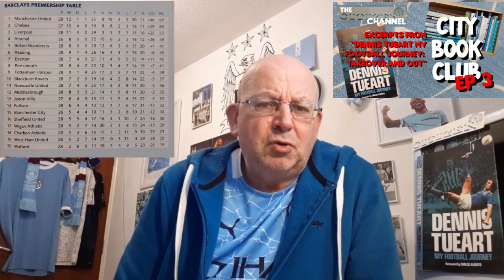MANCHESTER CITY: CITY BOOK CLUB EP 3 EXCERPTS FROM "DENNIS TUEART MY FOOTBALL JOURNEY"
Chapter 17 "Takeover and Out" Thaksin in but Dennis is out.

Other City "Citizen" Vlogs:

MANCHESTER CITY FAN CHANNEL "THE ONE CITY SHOW - EP 14" A LOOK AT CITY & OUR GREAT FANS ON SOCIAL MEDIA via @YouTube

NOT GOT, NOW GOT. THE FOUND WORLD OF MANCHESTER CITY 2/8/20 Ep10. via @YouTube

"CITY FAN MID SEASON QUIZ No. 4" A PICTURE IS WORTH A THOUSAND WORDS (WELL 26 POINTS)

"MANAGING CITY - GEORGE POYSER 63-65" MAN CITY FAN CHANNEL FEATURE. CITY MANAGERS THROUGH HISTORY. via @YouTube

NEW TO UK CINEMA W/E 25 JUNE 2021 via @YouTube

"NOT GOT, NOW GOT. THE FOUND WORLD OF MANCHESTER CITY EP. 9" More City Memorabilia opened Live on Camera via @YouTube

"THE ONE CITY SHOW Ep. 14" Fixtures, BIB and more as we check out City in the Media

"20/21 MATCH DAY AWAY PROGRAMME BEST ARTWORK OF THE SEASON" MAN CITY FAN CHANNEL FEATURE via @YouTube

"GOT, NOT GOT. THE LOST WORLD OF MANCHESTER CITY" CITY FAN CHANNEL. ANOTHER DELVE INTO THE HAMMOND & SILKIE BOOK via @YouTube

MAN CITY FAN CHANNEL "20/21 MATCH DAY PROGRAMME WATCH" CAN BRIGHTON NICK TOP SPOT FROM FULHAM? via @YouTube

"THE STREETS AROUND MAINE ROAD: FRED TILSON Close" (A MAN CITY FAN CHANNEL FEATURE ON A CITY GREAT) via @YouTube

MANCHESTER CITY FAN CHANNEL NOT GOT, NOW GOT THE FOUND WORLD OF MANCHESTER CITY Ep. 8 via @YouTube

MANCHESTER CITY HISTORY: PT 11 SEASON 65/66 via @YouTube

MANCHESTER CITY FAN CHANNEL: A LOOK AT AGUERO THE PREMIER LEAGUE HAT TRICK MASTER via @YouTube

Also @charlesdinneen

Recommended Vlogs:

City Dedicated